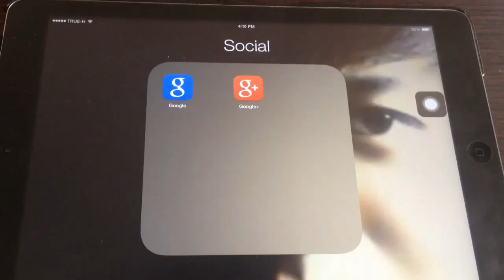AimeOnBoard Google Search..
Funny Google Search always make us happy to be with.